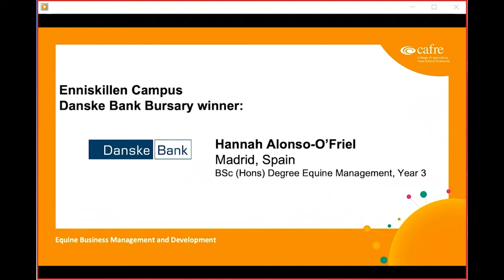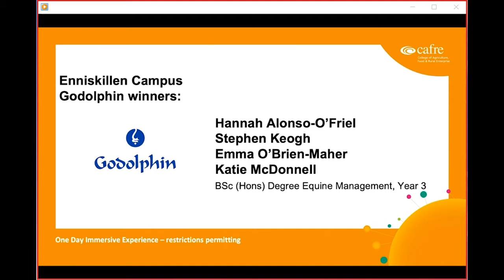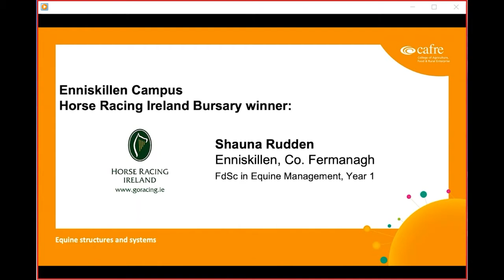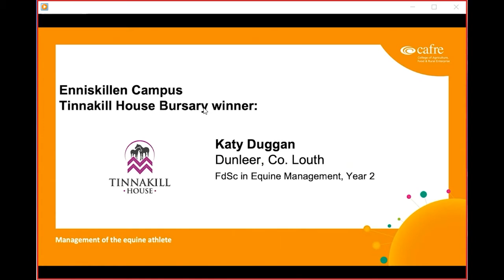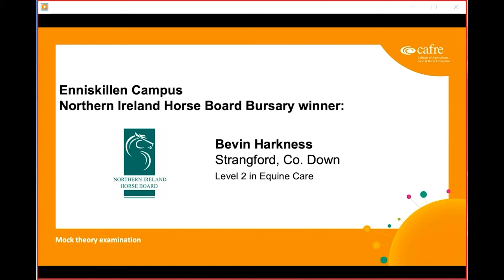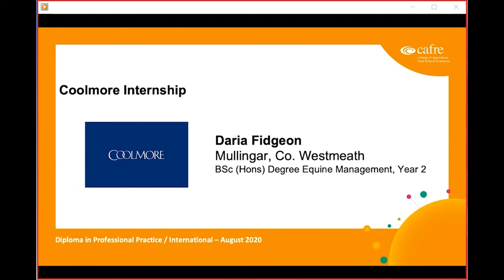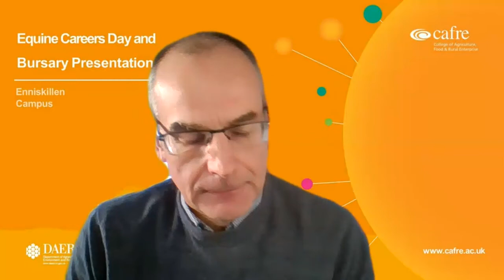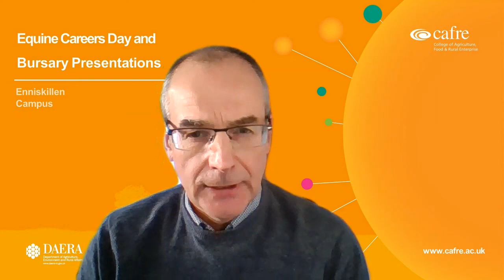Equine Bursary Presentations at Enniskillen Campus 2020-2021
Celebrating our students and our industry partners who generously provided bursaries each worth £1,000 to support students studying Equine qualifications at CAFRE Enniskillen Campus.